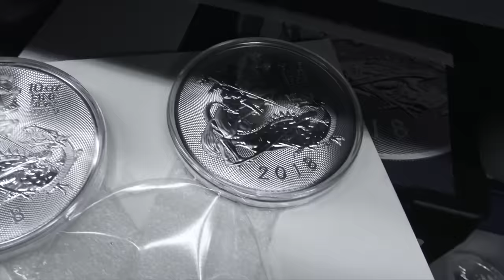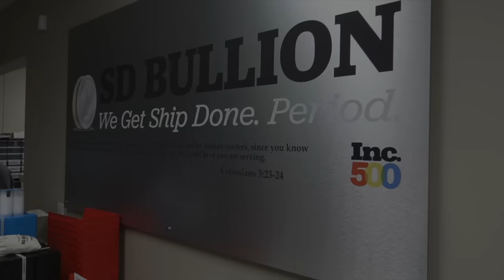SD Bullion... About Us | SDBullion.com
Founded in March 2012, this is a brief introduction to SD Bullion.

It started with two doctors and one dream, educating the masses on the value of hard assets and preparation.

Our sister website SilverDoctors.com was founded in March of 2011, and quickly became a highly visited website to discuss the precious metal market and current world events.

In the first year of existence, SilverDoctors.com progressed from 5,800 pageviews in the first month to over 750,000 monthly pageviews as of March of 2012.

Our gold, silver, and finance news website even became a favorite among many respected silver analysts and investors including billionaire silver investor, Eric Sprott.

In line with our founding principles, we remain determined to educate others on the value of protecting your savings, so much so, that we launched a physical bullion dealership called SD Bullion to help others both buy and sell guaranteed physical investment-grade precious metal products.

SD Bullion debuted in March of 2012, as a service to our Silver Doctors readers with the goal of providing the lowest cost bullion available.

In the beginning, all sales were simply completed via telephone with the motto, “Nothing Fancy. Just a Telephone and Low Prices.” More importantly, buyers were 100% satisfied with their bullion transactions according to a post purchasing survey.

A 24 hours a day, 7 days a week, online bullion purchasing option was added in the latter part of 2012 and SD Bullion has continued to gain industry market share year after year.

Today we are a premier, low-cost bullion dealer serving clients all over the world.

Visit us at SDBullion.com, for your trusted source to purchase some of the lowest cost, highest quality bullion products available.